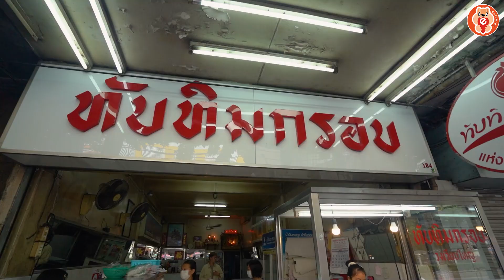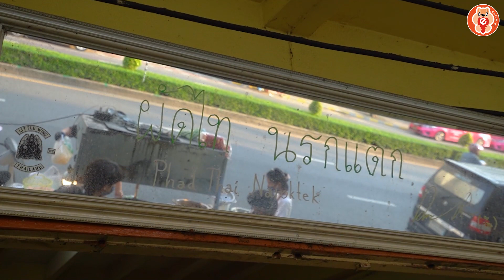พากิน 5 ร้านดังในตำนาน ย่านวงเวียนใหญ่ | อร่อยบอกต่อ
วันนี้เราจะพาทุกคนไปตะลุยกินย่านวงเวียนใหญ่กัน ตามเสียงเรียกร้องที่ทุกคนบอกมา
แต่วันนี้เราไม่ได้มากัน 3 คน เพราะบอน์นมีของเด็ดๆ พกติดตัวมาด้วยกับนี่เลย Café Amazon Rich Chocolate ช็อกโกแลตพร้อมชงเกรดพรีเมียมสำหรับสายคาเฟ่ สายช็อกโกแลต หรือใครที่เป็นสายเข้มๆ
มีให้เลือกถึง 2 สูตรคือ Classic Choc ช็อกโกแลตผสมมอลต์รสชาตินุ่มกลมกล่อม
และ Dark Choc ช็อกโกแลตเข้มข้นรสชาติโดนใจ

สามารถหาได้ที่ ร้านคาเฟ่ อเมซอน สาขาใกล้บ้านคุณหรือช้่องทางออนไลน์
รวมถึงซุปเปอร์มาร์เก็ตอย่าง Villa Market และ Foodland ก็มีจำหน่ายแล้วเช่นกัน

พิกัดร้าน :สยามรัตนา เบคเฮาส์